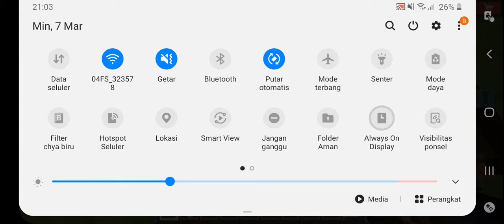ini game penuh Dengan Cheaters:Skyroyale